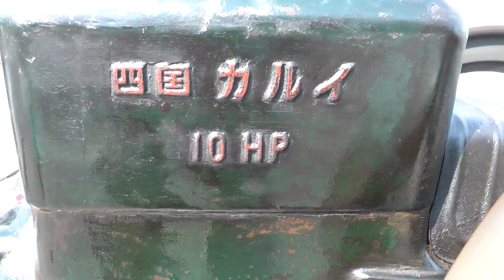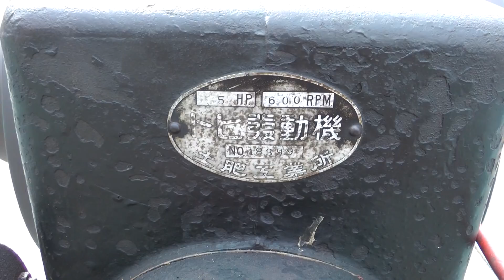古い発動機の展示会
2015年10月9～10日高知県南国市の農業技術センターで開催された農機具祭りで、昭和10年から17年頃の古い
発動機の展示会も行われた。発動機愛好会メンバーが自慢の発動機を展示し運転していた。